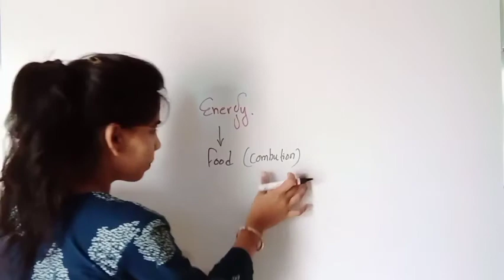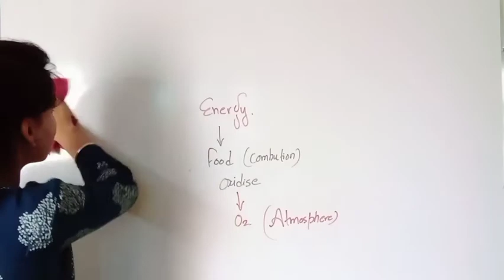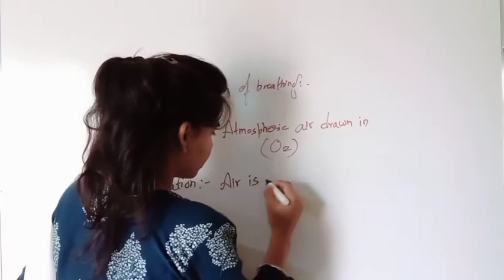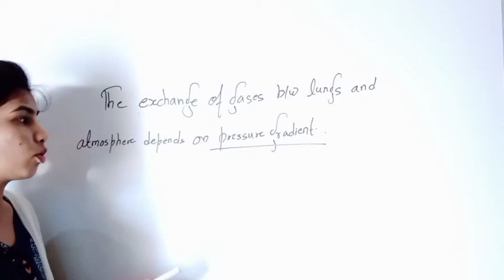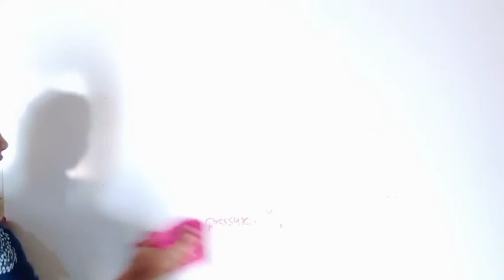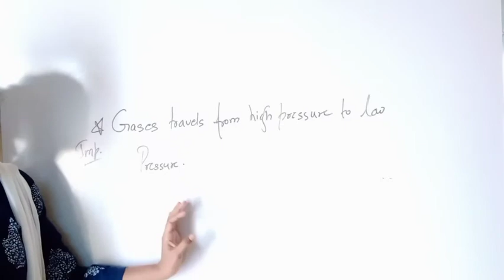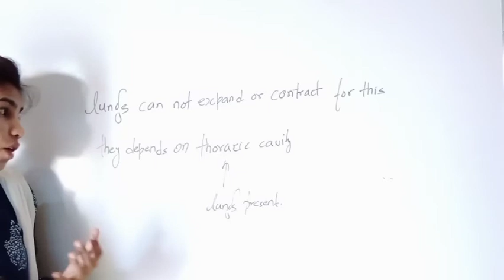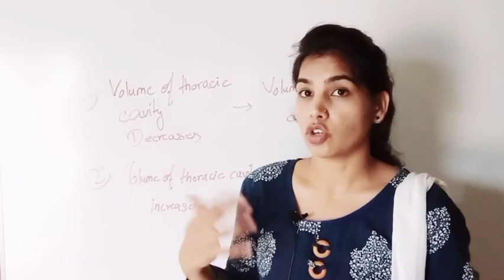physiology of respiration, mechanism of breathing part 1 B.Sc II paper II unit II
The respiratory system (also respiratory apparatus, ventilatory system) is a biological system consisting of specific organs and structures used for gas exchange in animals and plants. The anatomy and physiology that make this happen varies greatly, depending on the size of the organism, the environment in which it lives and its evolutionary history. In land animals the respiratory surface is internalized as linings of the lungs.Gas exchange in the lungs occurs in millions of small air sacs called alveoli in mammals and reptiles, but atria in birds. These microscopic air sacs have a very rich blood supply, thus bringing the air into close contact with the blood. These air sacs communicate with the external environment via a system of airways, or hollow tubes, of which the largest is the trachea, which branches in the middle of the chest into the two main bronchi. These enter the lungs where they branch into progressively narrower secondary and tertiary bronchi that branch into numerous smaller tubes, the bronchioles. In birds the bronchioles are termed parabronchi. It is the bronchioles, or parabronchi that generally open into the microscopic alveoli in mammals and atria in birds. Air has to be pumped from the environment into the alveoli or atria by the process of breathing which involves the muscles of respiration.

If you want to learn English from basics watch this...